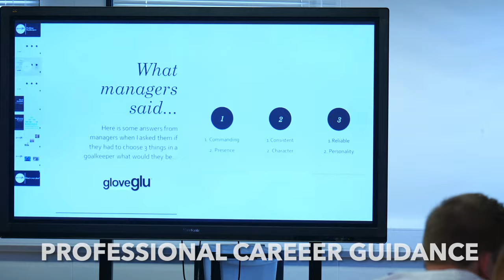gloveglu academy Senior Elite Camps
3 days camps in Oxfordshire offering the ultimate goalkeeper experience.